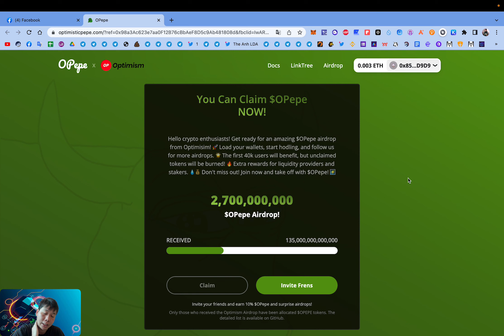Kèo tiền tươi : Claim token OPepe cho ví đã ăn retroactive Optimism (kèo ngon) | The Anh LDA